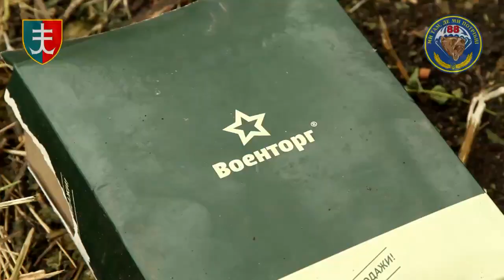⚡ Успіхи контрнаступу! Одеські морпіхи звільнили село Сторожове Донецької області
Одеські морпіхи звільнили село Сторожове Донецької області

Село знаходилося в окупації з березня 2022 року.

💬В результаті зачистки населеного пункту було знищено біля півсотні рашистів, чотирьох взято в полон. Сьогодні державний прапор знову майорить над Сторожовим, і так буде з кожним населеним пунктом, поки ми не звільнимо всю українську землю, — йдеться у повідомленні 35 окремої бригади морської піхоти ім.контр-адмірала Михайла Остроградського.